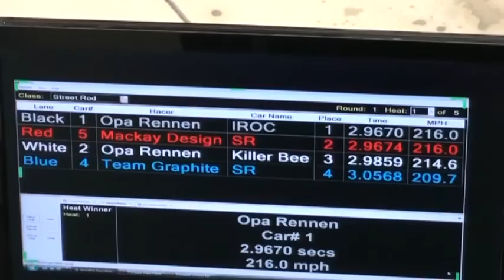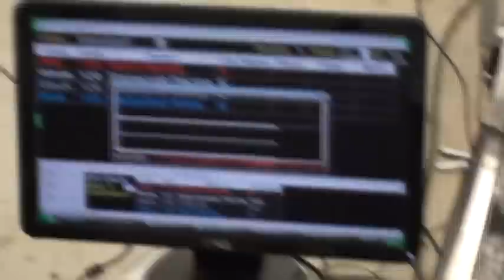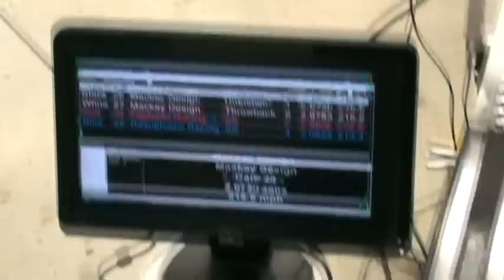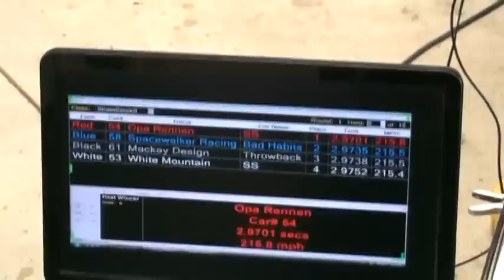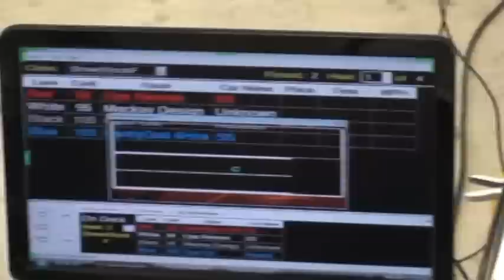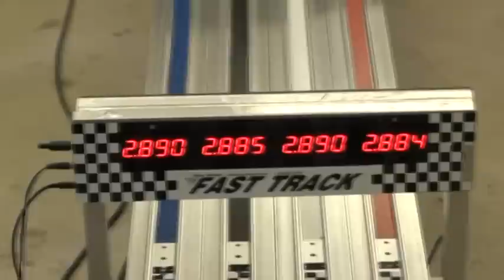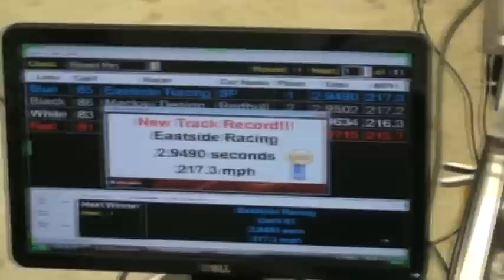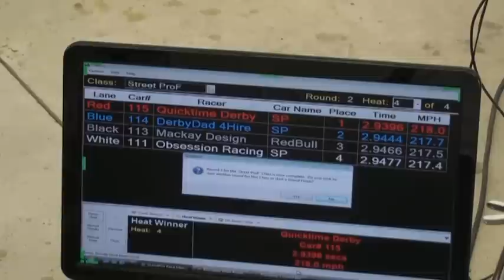2012 NPWDRL Man of the Mountain Championship Pinewood Derby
2012 NPWDRL Man of the Mountain Championship Pinewood Derby.  The very best pinewood derby racers in the world compete!  This is the fastest pinewood derby cars on the planet.